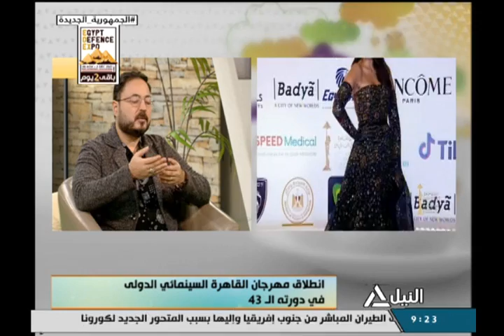هذا الصباح 27-11-2021 - انطلاق مهرجان القاهرة السينمائي الدولي في دورته الـ43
انطلاق مهرجان القاهرة السينمائي الدولي في دورته الـ43
على الكشوطي - ناقد سينمائي